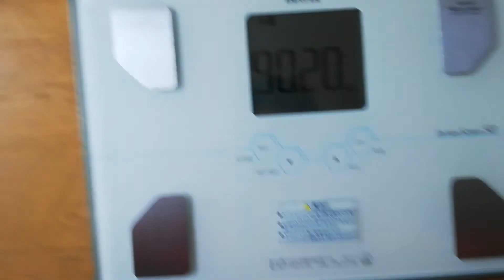３０代から始めるメタボ対策!ダイエット記録